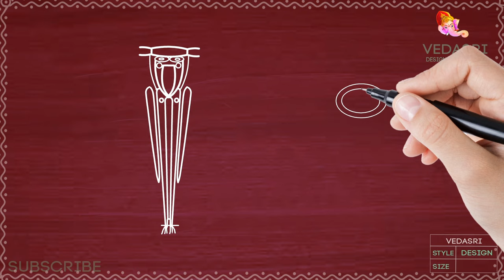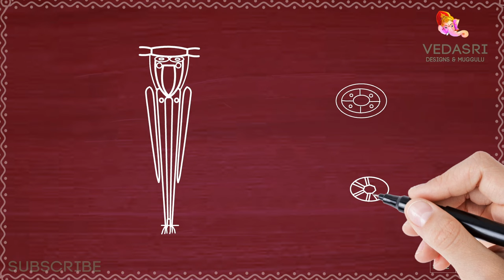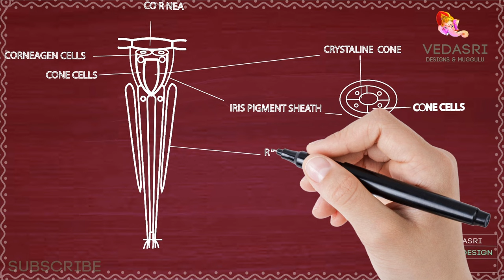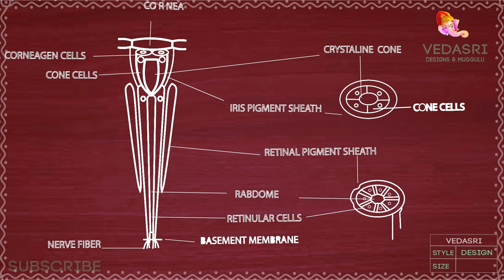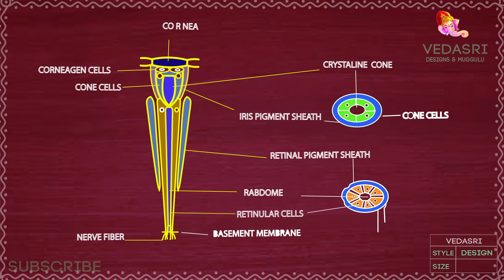INTER FIRST YEAR ZOOLOGY , OMMATIDIUM DRAWING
Telangana  and AP